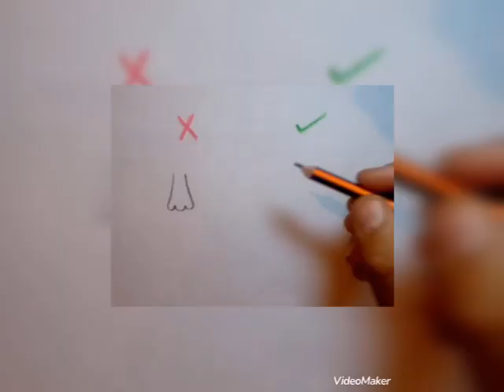تعليم رسم الانف والعين // تعليم رسم للمبتدئين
لعشاق الرسم نقدم لكم في هذا الموضوع اضخم تعلم الرسم المجانية للمبتدئين والمحترفين كذلك.

# رسم